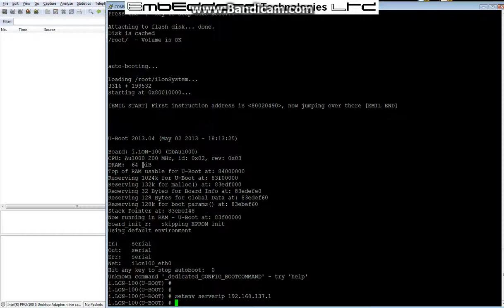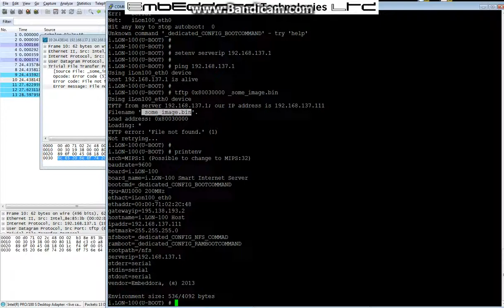iLON-100 - U-BOOT-2013.04 Ethernet Interface eth0 is added